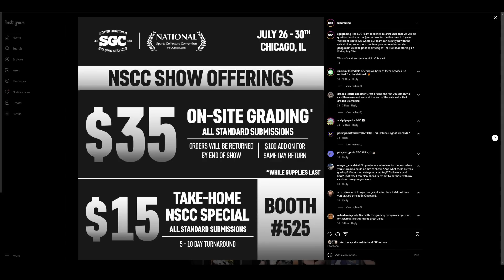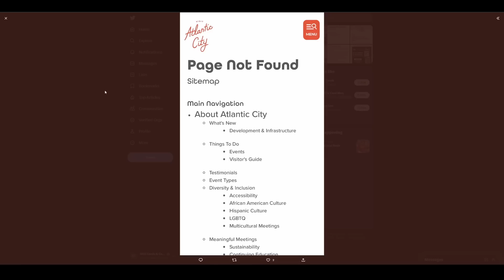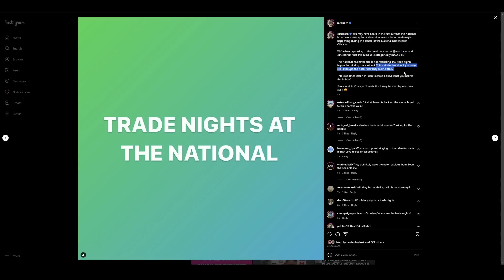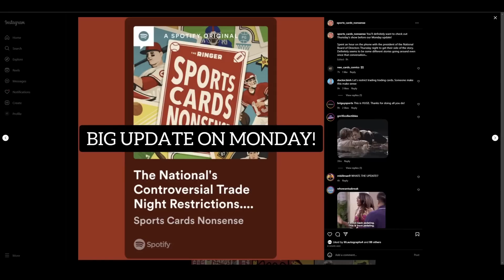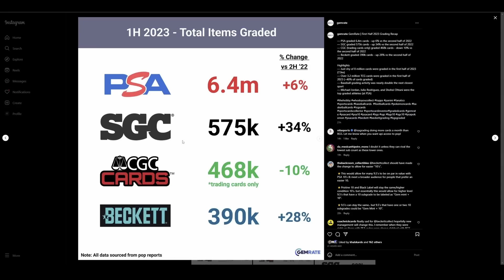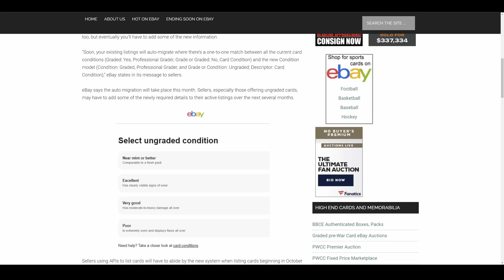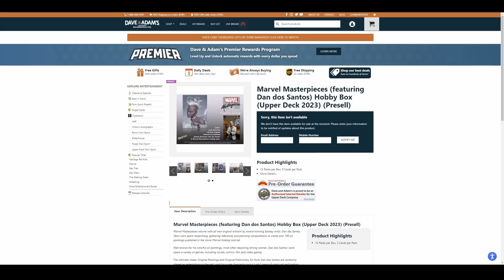Weekly Sports Card Market Update & News. WTF is going on with National Trade Nights.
Let's take a quick whip around the Sports Card Market and see who has been moving and shaking this week in the Card Market. We touch on the Basketball Card Market, Baseball Card Market & Football Card Market..